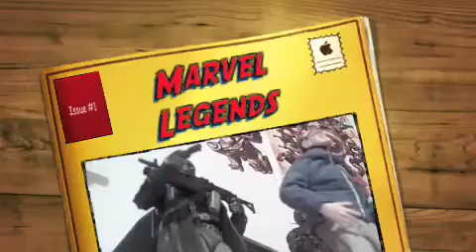Marvel Legends Reviews?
Not sure if I should start doing them.
If you want me to review any let me know.